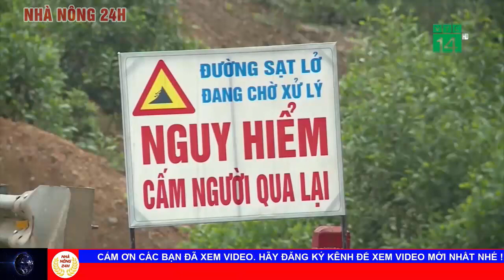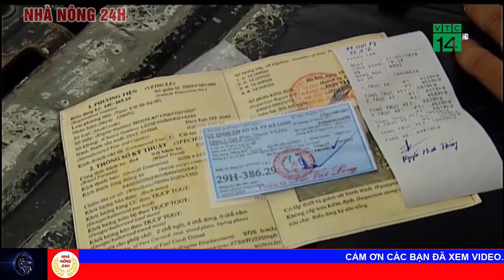Bản tin giao thông an toàn 14/11/2020: Tài xế Container thẳng tay trừng trị xe ô tô lấn làn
Xe chở rác Minh Quân lật ngửa trên cầu Nhật Tân, tài xế nhập viện cấp cứu

Sáng 13/11, ô tô chở rác của Công ty Minh Quân lật ngửa 4 bánh lên trời, rác bắn tung toé, nước chảy gần 100m, bốc mùi hôi thối nồng nặc trên cầu Nhật Tân chiều đi Sân bay Quốc tế Nội Bài. Đến khoảng gần 6h cùng ngày (13/11), lực lượng chức năng bảo vệ hiện trường, công tác cứu hộ cơ bản hoàn tất.

Trước đó, vào khoảng 2h30 sáng cùng ngày (13/11), ô tô chở rác mang BKS: 29C - 759.20 của Công ty Cổ phần Công nghệ cao Minh Quân (Hà Nội - chưa xác định được người điều khiển) lưu thông hướng cầu Nhật Tân hướng đi Sân bay Quốc tế Nội Bài qua địa bàn quận Tây Hồ thì bị lật.

cảnh sát có mặt hiện trường thông tin “Rất may không có thiệt hại về người, nhưng vụ lật xe ô tô chở rác của Cty Minh Quân khiến mặt cầu Nhật Tân bong chóc, một đoạn tôn dải phân cách bị xê dịch”,